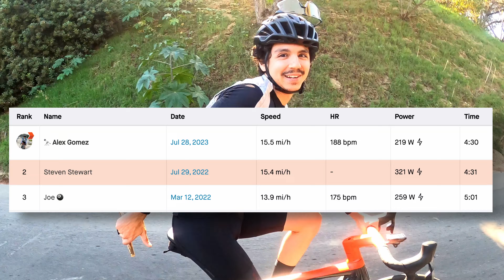Dropping Teammates in ALL-OUT effort to KOM Famous LA Climb | Swan vs. Swan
Join Swan Song Cycling Team as they go head-to-head on the Montecito Climb—a fierce battle for bragging rights! 🏁

📍 Location: Montecito Heights, Los Angeles

📌 Featured Cyclists:
- Alex (ig @theoryofalex)
- Joe (ig @jorilla13)
- Steven (ig @soysaucestewart)

📣 MAJOR SHOUTOUT to Kevin and Justin for helping us make this video! Seriously couldn’t have done it with them!

🎞️ Producing/Editing by Steven

*Sorry for some of the technical audio issues you might hear, we will have it all dialed in for the next video!*

0:00 - Intro
1:11 - Montecito Climb Stats
2:23 - Climb Recon
5:56 - Bike Check
7:59 - Race!

all songs via Free Music Archive, in order:
- Hot Dope - Battle
- Beat Mekanik - Just a Taste
- Akira Sora - 2010 Pop
- Audiobinger - The Journey
- Audiobinger - The Come Up
- eddy - Pure Adrenaline
- Ketsa - A Minute Soul